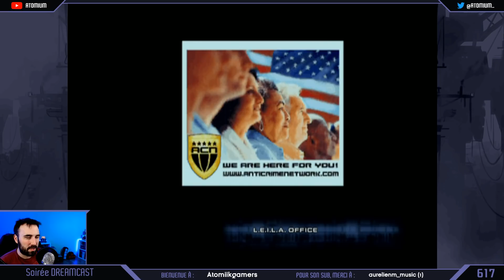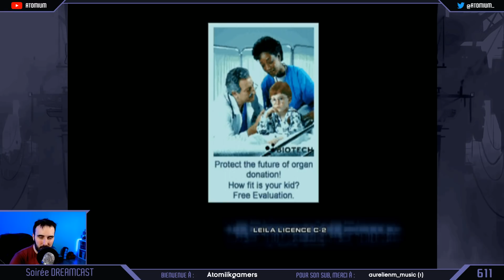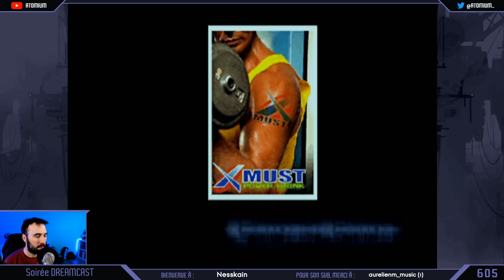Soirée DREAMCAST : Head Hunter | PARTIE #4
En hommage à la Dreamcast pour son 19ème anniversaire, on se fait un petit retour sur des jeux marquants de la console !